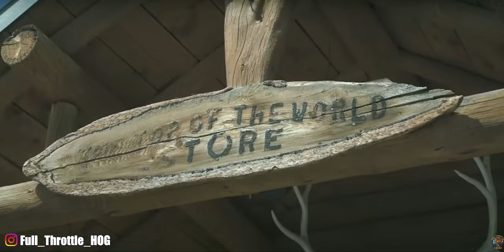The Utah Experience | 12 Days Behind Bars (Day 2 of 12)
The Utah Experience is something I look forward to every time I pass through Salt Lake City Utah.  Chris took me on an unbelievable motorcycle ride through a canyon on my way to Wyoming.  Have you ridden through Utah on your motorcycle?

CHECK OUT THE LINKS TO THE PRODUCTS I USE BELOW.

FUN ACCESSORIES

My Windscreen
2nd Windscreen
My Road Glide Tour Pack